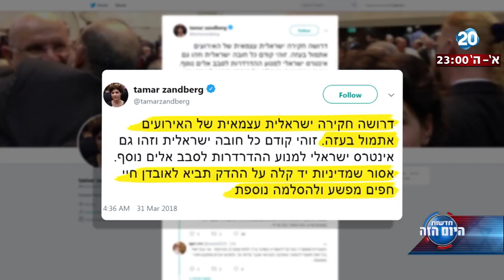היום הזה - צעדת הטרור - בשמאל מאשימים את ישראל